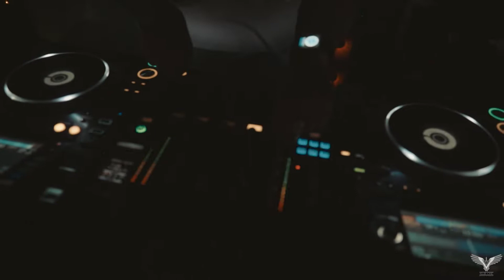[ Phía Sau Một Cô Gái ] - Mc T Boom - DJ VA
" Cả nguồn sống bỗng chốc thu bé lại
Vừa bằng một cô gái "
- Chẳng một ai có thể cản được trái tim
Khi đã lỡ yêu rồi

Chúc Mừng 20/10 iu e